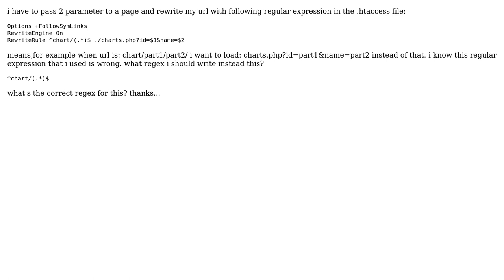making regular expression for rewrite url with 2 parameter in the .htaccess file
With thanks & praise to God, and with thanks to the many people who have made this project possible! | Content (except music & images) licensed under CC BY-SA | Music | Images & others | With thanks to user Sirwan Rauofi user Nouman Arshad and the Stack Exchange Network Trademarks are property of their respective owners. You are responsible for your own actions.